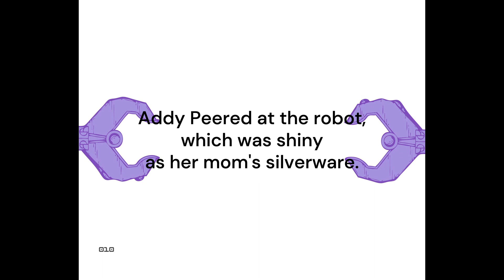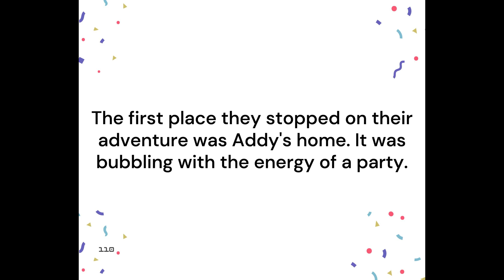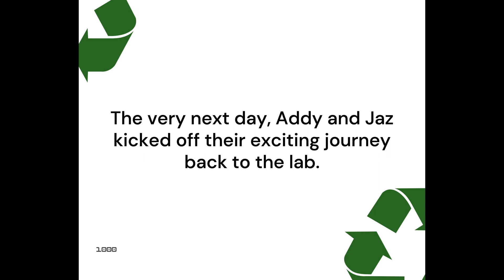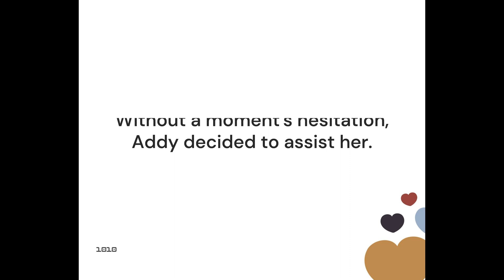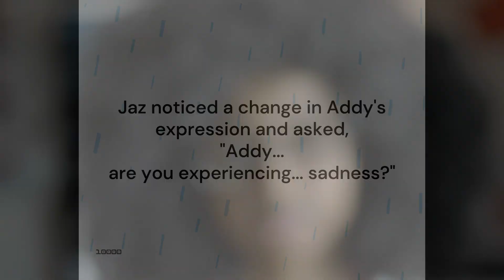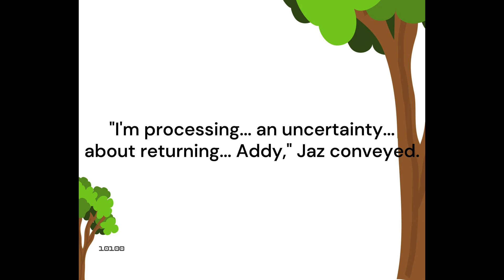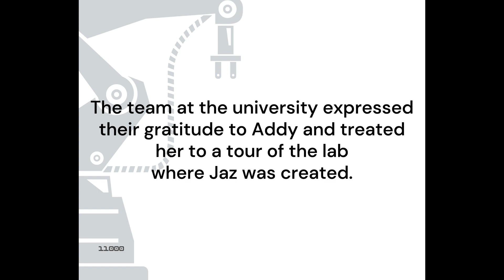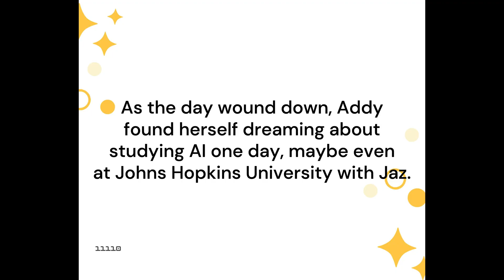AI For Kids: A Fun Story Of Friendship & Learning In 'AI Meets AI' | Read Aloud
Join us for a fun read-aloud of "AI... Meets... AI: An Introduction to Artificial Intelligence for Kids."

Follow Addy and Jaz, her AI friends, on a journey of learning and friendship as they explore the city, discovering the wonders of AI and the importance of kindness and responsibility. This exciting adventure teaches kids about AI in a relatable and fun way!

Their journey is filled with laughter and learning, making it a captivating read for young minds. Addy and Jaz's bond highlights the beauty of friendship and the endless possibilities when technology and humanity come together.

This heartwarming tale not only entertains but also educates children about the wonders of AI in an engaging and relatable way.

This video is about AI For Kids: A Fun Story Of Friendship & Learning In 'AI Meets AI' | Read Aloud. But It also covers the following topics:

Educational AI Stories For Kids
Kids Tech Education
AI Storytime For Kids

🔔 Ready to make AI learning an exciting adventure for your kids?

✅ About AiDigiTales™ - AI for Kids.

Welcome to AiDigiTales, your one-stop destination for all things AI for kids!

Get into the exciting world of artificial intelligence with Jaz, Addy Iris, and their friends as they explore technology, creativity, and learning through animated stories, interactive missions, and easy-to-understand videos.

Whether you’re a curious kid or a parent eager to introduce your child to the wonders of AI, AiDigiTales offers something for everyone. From fun adventures based on our popular books to informative explainer videos, we're here to make AI accessible, engaging, and fun.

Join us on this incredible journey into the future!

🔔 Curious about how AI can be fun for kids?

© AiDigiTales™ - AI for Kids